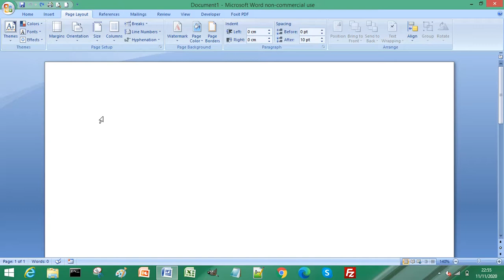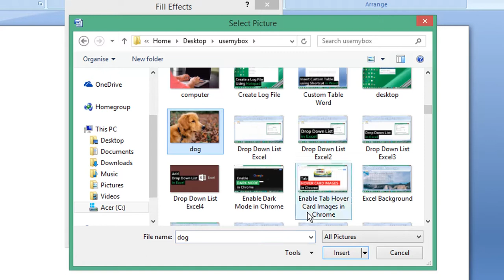How to Insert Background Picture in Word 2007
Learn how to insert a background picture in Microsoft Word 2007. Need extra punch to your document for presentation? Then insert a background picture for a more striking document.

Follow the simple steps in this Microsoft Word tutorial to discover how to insert a background picture in Word 2007.

If you are interested in more information from Microsoft then I highly recommend the channel @Microsoft